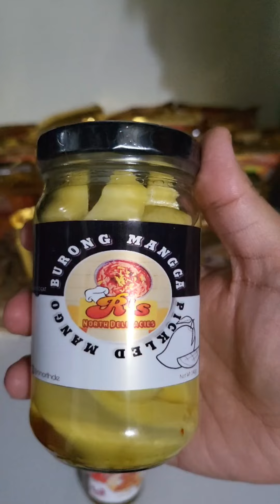Unboxing! Bagong dating galing Pinas.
✔️ Pure Backfat Chicharon
✔️ Mushroom Chicharon (Garlic and Salted Egg flavor)
✔️ Butcheron
✔️ Burong Mangga
✔️ Crab Paste (Original and Spicy flavor)